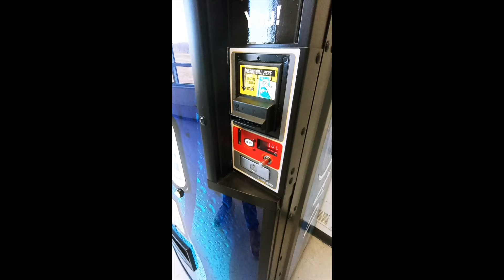Vending Horror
I do however own all of the video clips, enjoy this poorly edited short film.
The end plays the USSR anthem and it might be copy write claimed but we shall see.